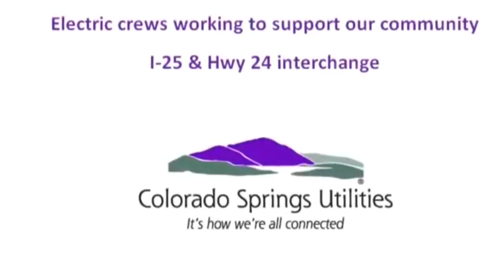Mon Nov 16 2015 04:00:24